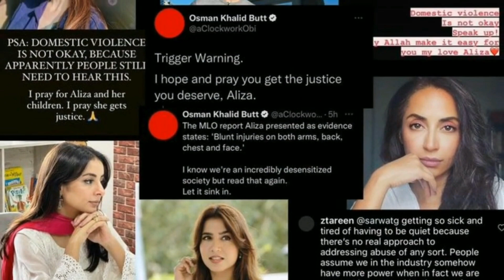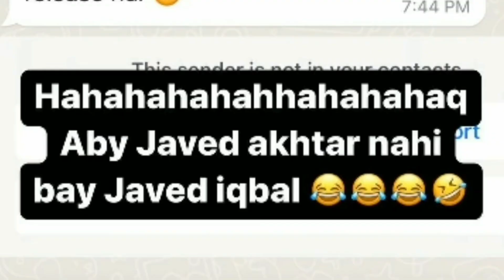Feroze Khan Filed Case in Court against Muneeb Butt, Aiman and Minal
Feroze Khan Filed Case in Court against Munib Butt, Aiman and Minal